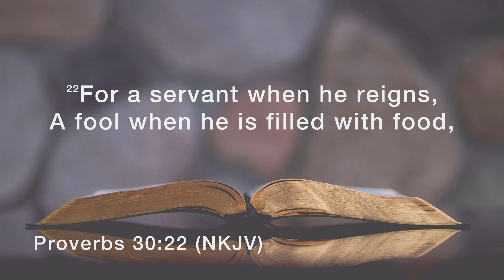Blame Game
From the message "The Overcoming Path".

Get this message and others just like it from the church podcast!